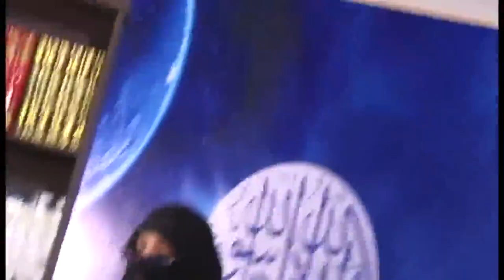19 S.Hood Daura e Quran By Dr Zeba Waqar